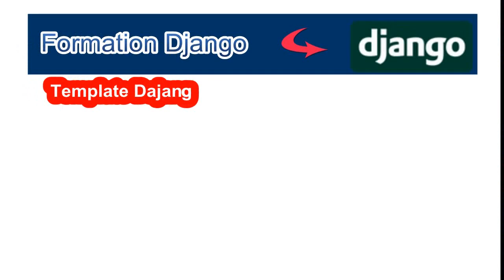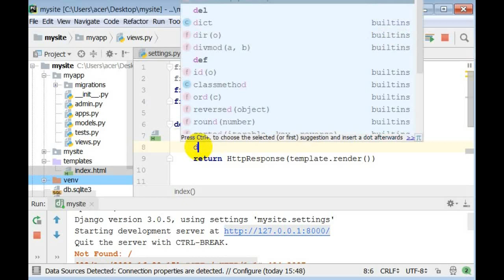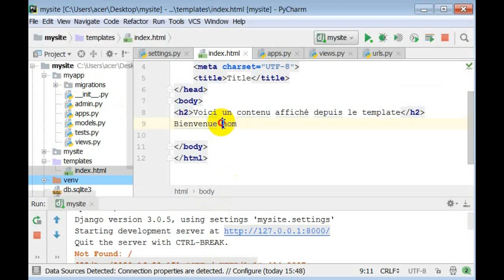Template Django Part 2 Variables DeTemplate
Les templates django partie2. Dans cette vidéo, nous montrons comment créer  une variable de  template sur un projet django. Nous créeons pour cela un dictionnaire python au niveau du fichier views.py dans lquel nous insérons une ou plusieurs variable. Nous récupérons ensuite les varibles au niveau du template par leurs noms entre double accolades. Pour un bon visionnage de la vidéo, utiliser le navigateur google chrome. Les version de Python testées pour ce tutoriel, sont Python 3.7 Windows 7, Python 3.7 Windows 8, Python 3.7 Windows 10.
The django templates part2. In this video, we show how to create a template variable on a django project. We create for this a python dictionary at the level of the views.py file into which we insert one or more variables. We then retrieve the variables at the template level by their names between double braces. For a good viewing of the video, use the google chrome browser. The Python versions tested for this tutorial are Python 3.7 Windows 7, Python 3.7 Windows 8, Python 3.7 Windows 10.